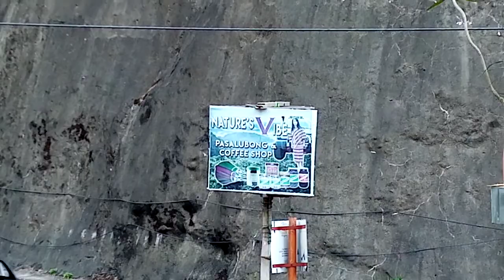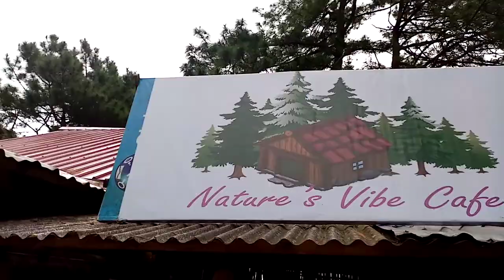The Beautiful One Cafe with fresh air refreshment Pines Breeze Cafe at Tuba Benguet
Welcome to Nature Vibe Cafe, this cafe has no pollution area, it can refresh you with fresh air because it is surrounded by many pines trees the Cafe Restaurant and your fatigue will be gone because of the fresh air you breathe.                                                                                                                                                                            This is my Link if you want to registered in Legit TRADING MARKET